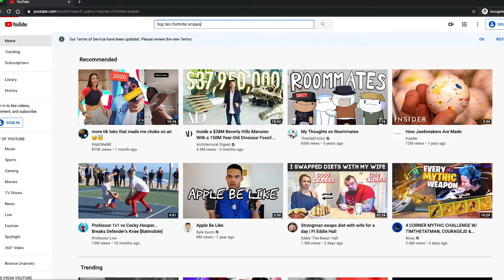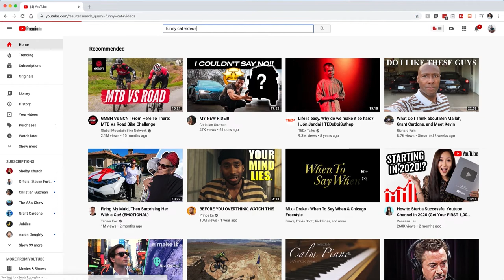5 MOST PROFITABLE BUSINESS IDEAS FOR 2020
Thinking of starting a business in 2020? Here is a list of my TOP 5 CREATIVE business IDEAS that you can start in 2020. Enjoy!

Business Idea #1 - Youtube Compilation videos otherwise known as top 10 videos, these are videos that you can produce on Youtube without actually being on camera or filming yourself. Have you ever seen those videos like "Top10 fastest trains in the world" etc? That is what I am talking about here! The content is sometimes referred to as "Creative Commons" I have multiple close friends that do this and run multiple Youtube channels and make thousands and even tens of thousands of dollars a month doing this business model.

Business Idea #2 - ATM Business, Did you know ATM Machines are not owned by banks? There are about 425,000 privately owned ATM's in the United States alone. You can essentially buy an ATM for around $2,500 then place it in a location like a bar, barbershop, salon, pool billard etc and assuming you place it in a decent location the average ATM machine produces about $250-500/MO in Passive Income. Which is a great business idea in my opinion and actually a business idea that I have taken upon myself to do. The ROI on your investment here is unlike many other industries out there and even with Real Estate or the Stock Market I can't seem to beat this ROI.

Business Idea #3 - Start an AD Agency aka an SMMA Company, Basically just run ADS for your local mom & pop shops! You don't need to be some big time agency to do this and truly make a great income in 2020. Most of your mom & pop shops simply don't know what they are doing, so you are providing your time. You are doing what they are not good at, this also does not have to be hard.

Business Idea #4 - Get into Wholesaling Real Estate, All this essentially is where you are flipping the contract of a house. You are never purchasing the property and you do not need good credit and you also don't need a ton of money. You are putting the property under contract as the "Buyer" but then before you actually close on the deal you are assigning your purchase contract to a different buyer at a slightly higher price creating $5-10k for this example in "Fees" that is essentially 100% profit to you. This is a great business model to start in 2020 and something that you can have up and running within a few short months at the LATEST.

LOL - Sorry guys... When I started filming this Youtube video I thought I had "5 business ideas for you to start in 2020" but I realized I only filmed 4 for some crazy reason. If you like this video then drop a comment and I am happy to make several more videos on this topic elaborating on potentially even another 5 good business ideas you can start in 2020 and beyond.

💵 ATM Necessities